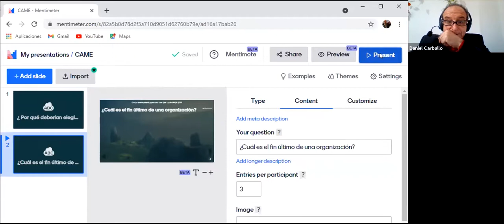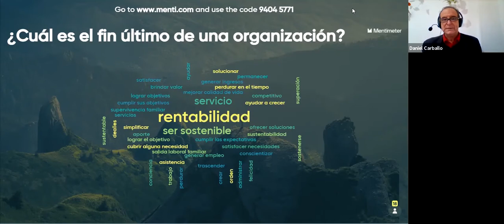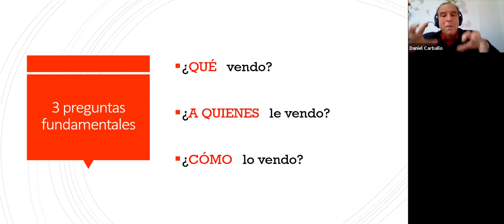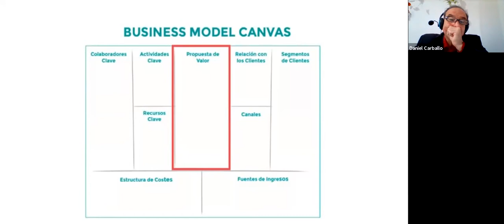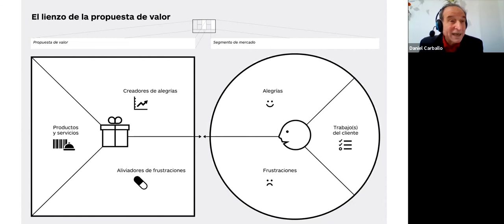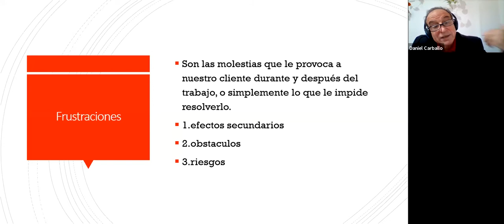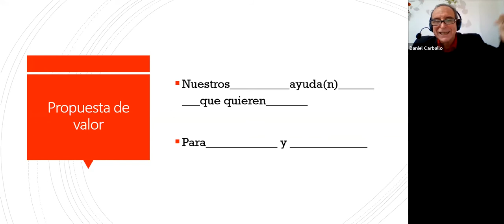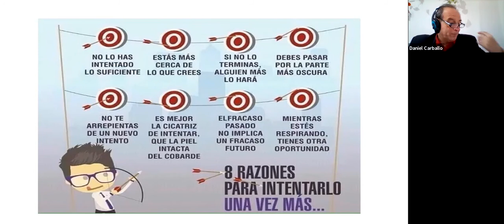Ciclo de Encuentros Interactivos CAME INCUBA: Propuesta de Valor y Clientes